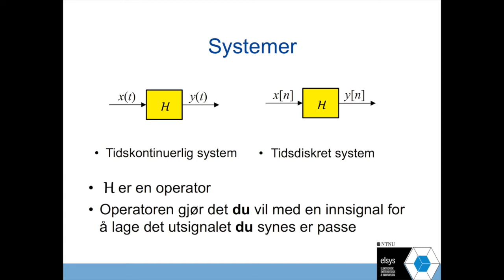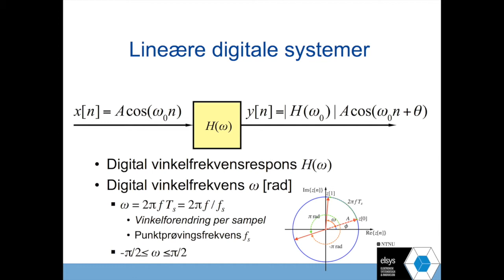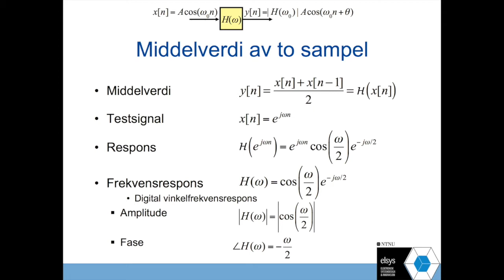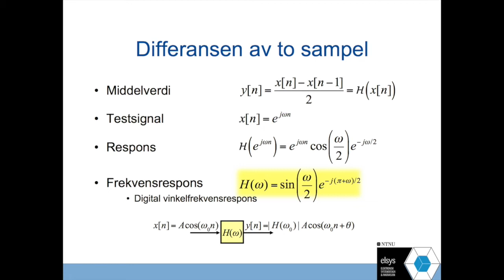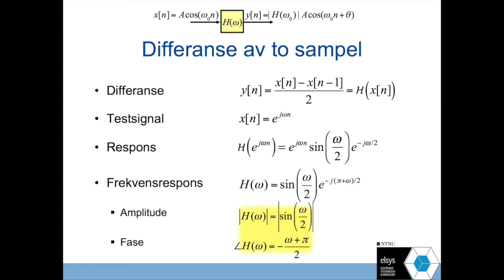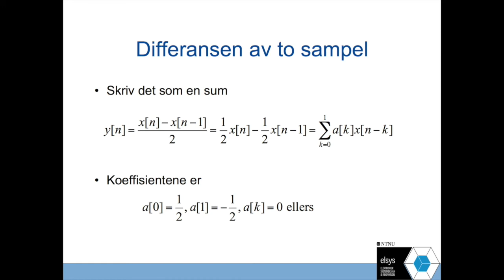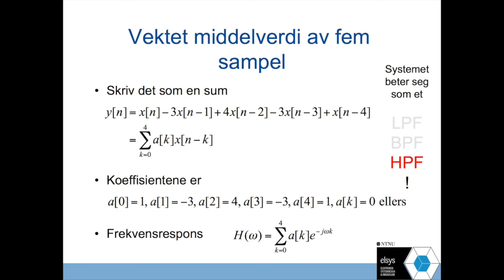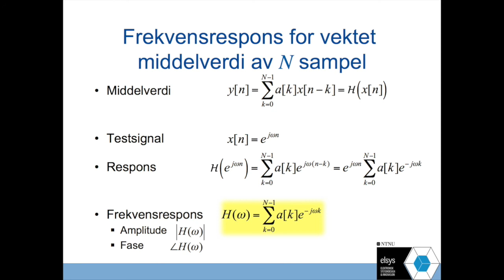EASD 1 Signalbehandling 6 Digital frekvensrespons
Digital signalbehandling
Digital frekvenseresponss